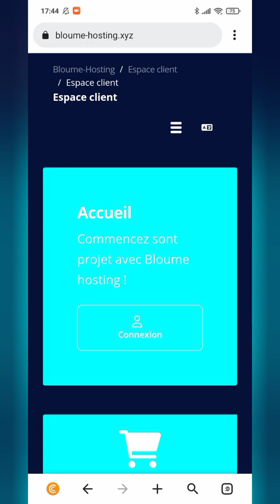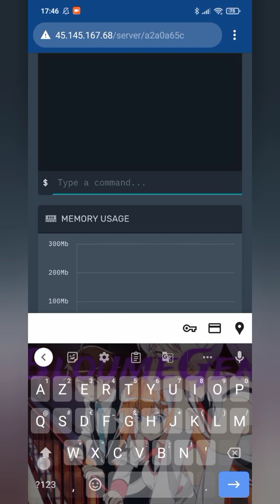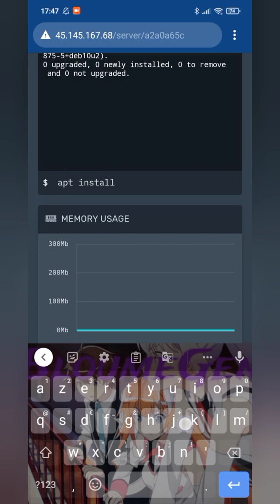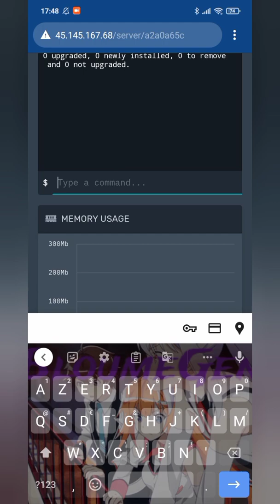tutorial | Comment utilisé le debian10 sur ptérodactyl bloume-hosting.fr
🥴 Salut,
Nouvelle vidéo, tutoriel pour Bloume hosting.xyz/.fr !

📌Je vous explique comment fonctionne un debian10 sur ptérodactyl comment l'utiliser.

☑️Mais un commentaire pour une question rejoint le discord et pour l'achat vas sur notre site .

❤️Merci, d'avoir regardé la vidéo Les reuff!